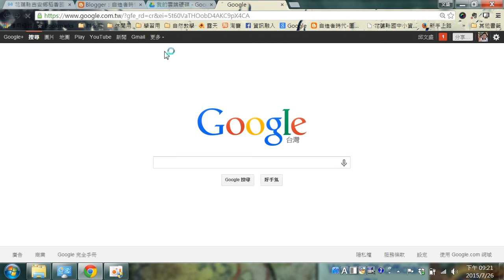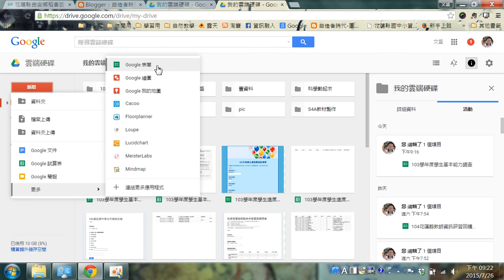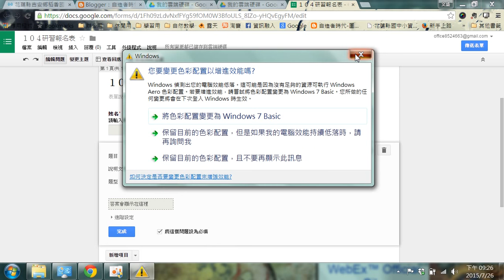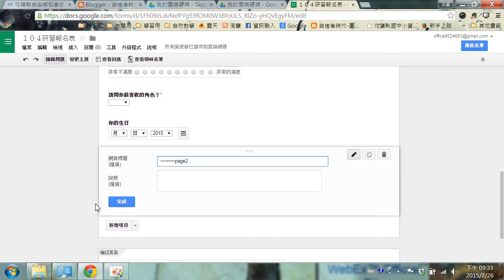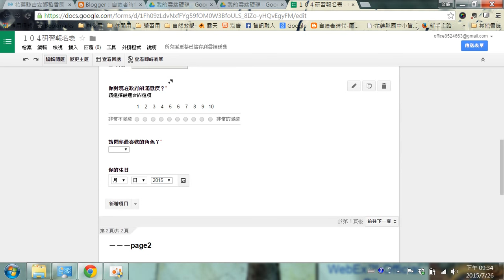google表單怎麼做